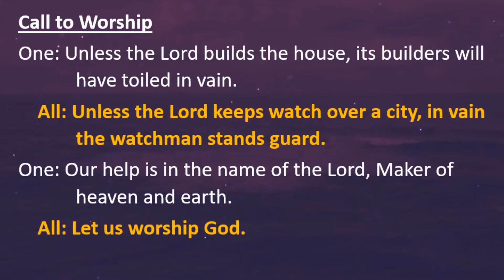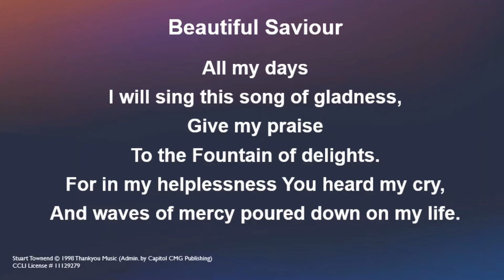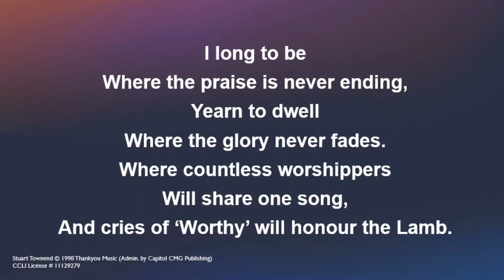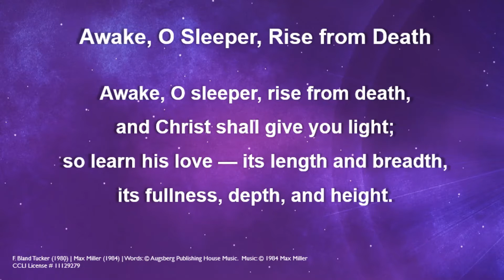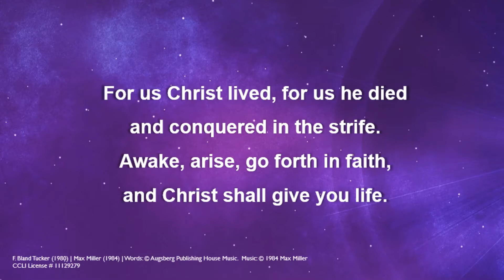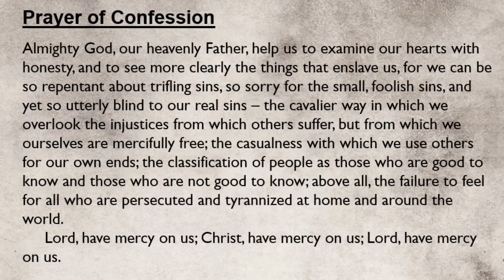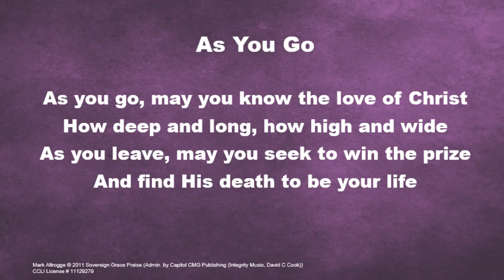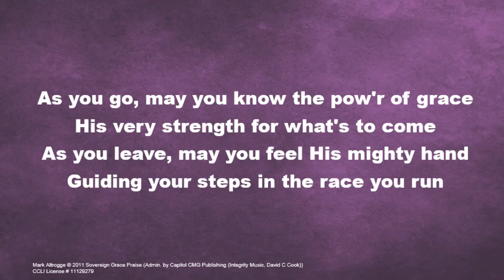RVCC April 18, 2020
"Live in Harmony with One Another" - Rev. Rick Sawyer
Asheville, NC